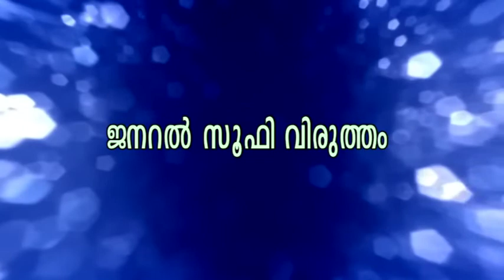Consoulium 19| സൂഫി സോങ്ങ് | ഖാദിസിയ്യ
Bukhari Artistic Feast
November 4-8
Bukhari  Campus
Kondotty

കൺസോളിയം
ബുഖാരി

Consoulium organized by SABIC ( Students' Association of Bukhari Islamic dawa College)